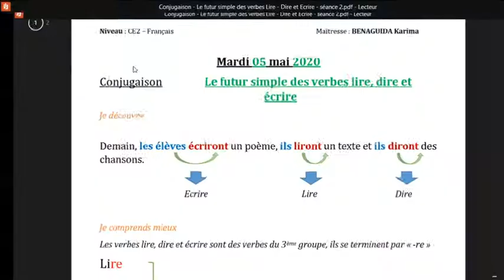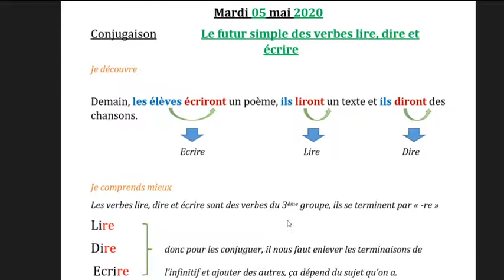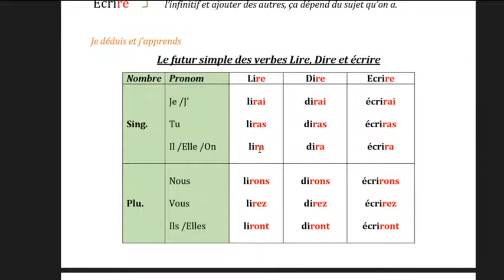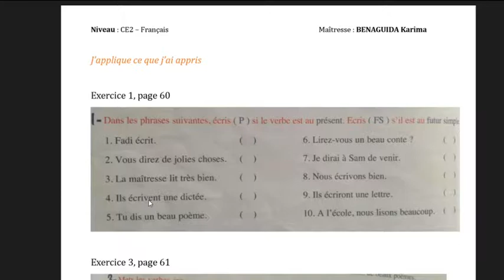Conjugaison - Le futur simple des verbes lire, dire et écrire